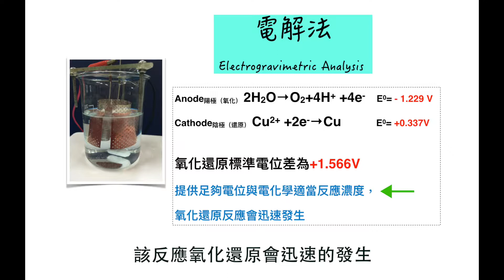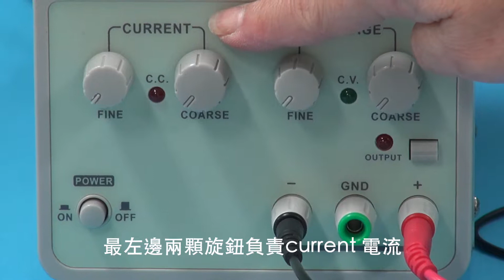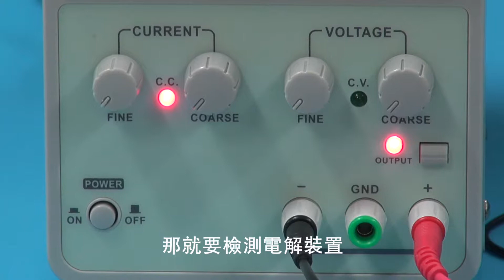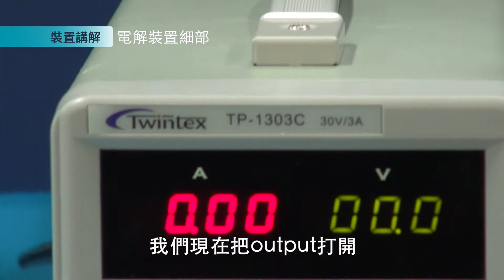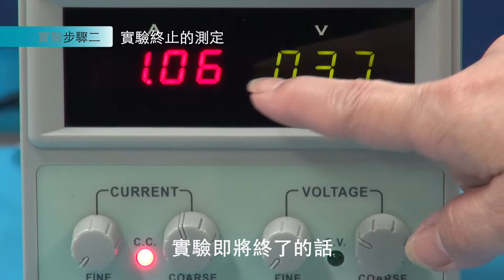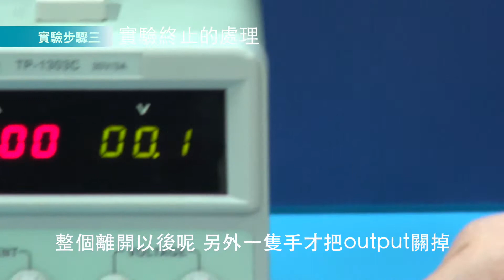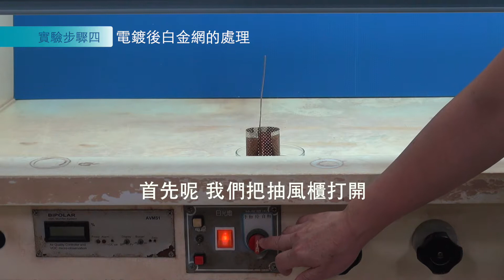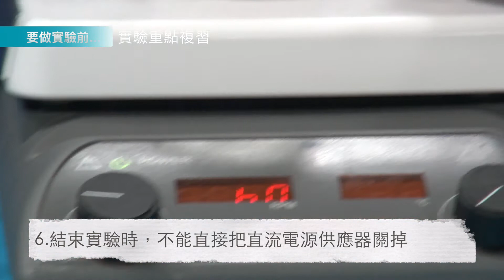水溶液中銅的電解重量測定法cc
0:00 片頭
0:14 實驗原理
1:18 器材介紹
1:37 電解裝置組裝
2:23 電源供應器
3:34 裝置說明
5:11 實驗終止測定
6:23 實驗終止處理
7:21 電解後的白金網處理
9:07 白金絲與白金網清洗
10:22 重點複習
11:00 片尾